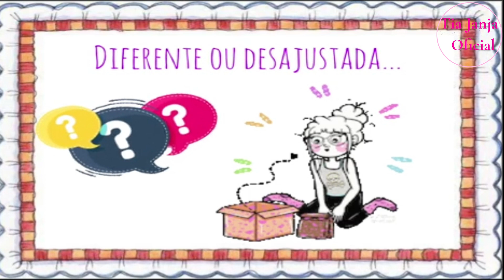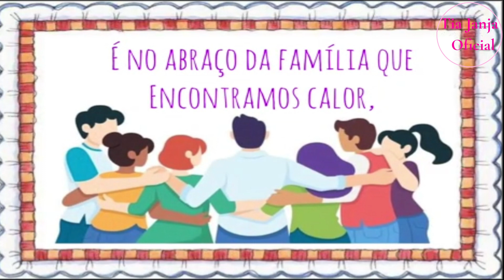Dia da família - poema dia da família/ mensagem dia da família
Dia da família mensagem/ dia da família poema/ dia da família homenagem/ mensagem dia da família para enviar aos alunos/ história infantil dia da família/ família educação infantil
Poema e background:
Professora Lilian Pelegrini